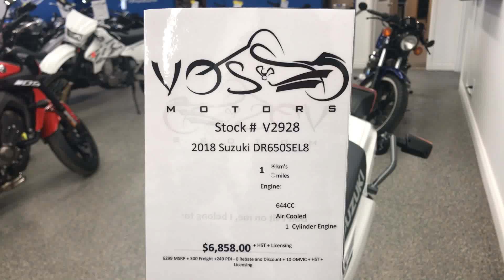The Brand New 2018 Suzuki DR650SE Walkaround Video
GTA's Only Five Star Yamaha, Suzuki and Aprilia Dealer

2018 Suzuki DR650SEL8 Stock#2928

Imagine having a blast down your favorite back road in your Suzuki DR650SE, you're looking ahead and see the end of the paved road - there's no need to stop. Continue your breathtaking journey as the DR650SE will go the extra mile.

2018 Suzuki DR650SEL8 Stock#2928